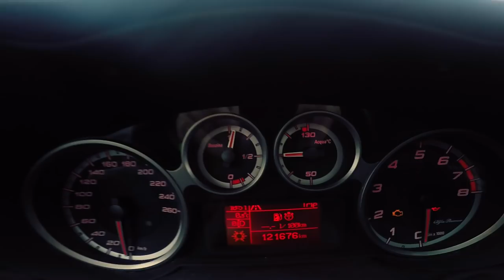VTT DH / VLOG / Orival avec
↓↓↓  P L U S   D' I N F O S   C I - D E S S O U S ↓↓↓

Je t'emmène avec moi sur une session d'hiver. Avec Thomas sur le spot d'Orival.
Une journée comme on les aime avec ma petite crew !

🚵🏻‍♂️🏔 P L U S   D' A V E N T U R E S :

👌🏼🚀 C O D E S   P R O M O S  :
➡️ 25€ offert avec Airbnb avec le lien : fr.airbnb.ca/c/lsalaun4
➡️ 15 tirages pour 3€ avec le code LOUIS3 sur l'application Clicher.

📹📸 M A T É R I E L   V I D É O  :
➡️ Réglages : 1080p / 60 fps / Superview / Stabilisation activée

🚲🚲 B I K E   C H E CK  :
- Cadre : Commencal Supreme DH V3
- Fourche : Fox Racing Shox 40 Float Factory
- Amortisseur : Cane Creek Double Barrel Coil
- Roues : Hope Tech DH
- Moyeux : Hope Pro 4
- Pneus : Schwalbe Magic Mary
- Cintre : Easton Havoc 800mm
- Potence : Easton Havoc 35
- Grips : Oury lock on
- Freins : Shimano Zee
- Transmission : Shimano Zee
- Dérailleur : Shimano Zee
- Pédalier : Gap
- Pédales : HT
- Selle : Foundation Headquarter V2

👕👖É Q U I P E M E N T  :
- Casque : TLD D3 Speed
- Masque : SMITH Squad MTB
- Short : ION Traze
- Pantalon : ION Sabotage
- Gants : ION Dude
- T-shirt : ION Seek DR
- Coudières : ION E_Lite
- Genouillère : ION K_Pact Amp
- Dorsale : Alpinestar Comp Pro
- Shoes : 5Ten

🚀🚀 P A R T E N A I R E S  :
ION
BIKE&TEST
BAOUW ORGANICS
URSPOT
MVMT
CLICHER